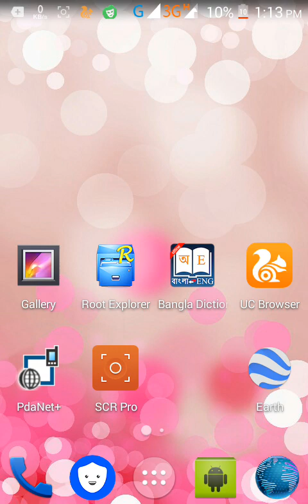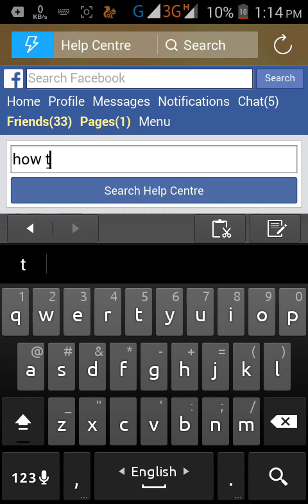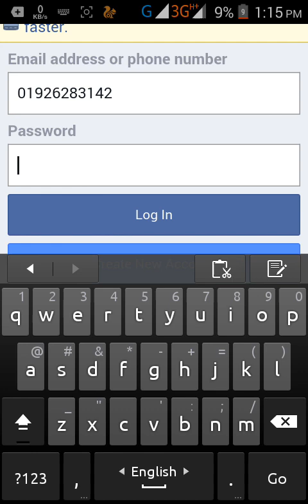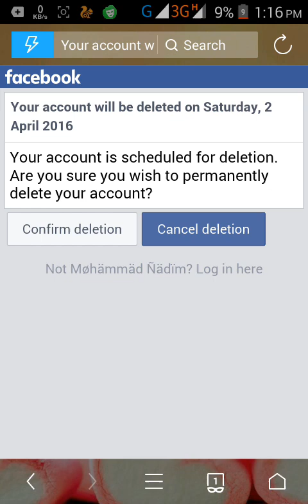আপনার ফেসবুক অ্যাকাউন্ট চিরদিনের জন্য মুছে ফেলুন। How to delete facebook account permanently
আমরা সবাই ফেসবুক অ্যাকাউন্ট deactivate করতে পারি।কিন্তু আমরা অনেকে জানি না কিভাবে ফেসবুক অ্যাকাউন্ট permanently delete করা যায়।যারা নিজের facebook account delete করতে চান তারা অবশ্যই এই সিস্টেমটি অনুসরন করবেন।ফেসবুক অ্যাকাউন্ট ডিলিট করার জন্য আপনাদেরকে এই লিংকে যেতে হবে---

ফেসবুকে লগিন করে এই লিংকে ক্লিক করবেন।

Google+ profile:-

My channel:-

আমার কিছু গুরুত্তপুর্ন ভিডিও দেখতে নিচের লিংকে ক্লিক করুন—

এই রকম আরোও ভিডিওগুলো পেতে All Tutorials এর সাথে থাকুন।